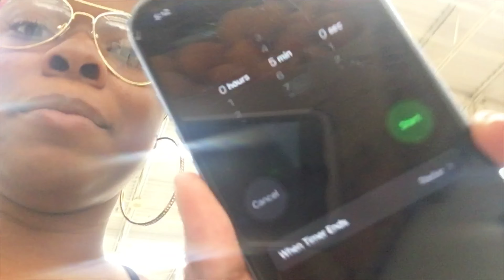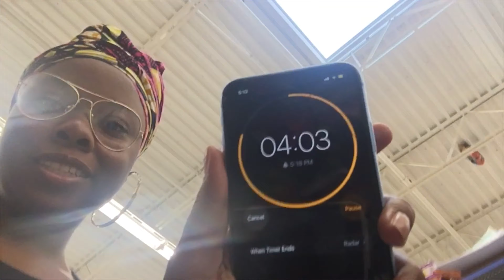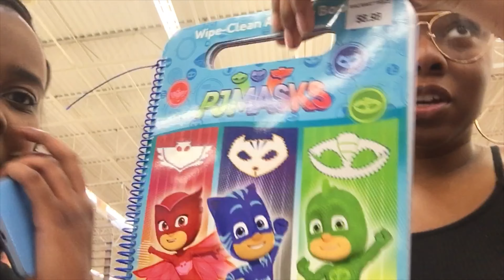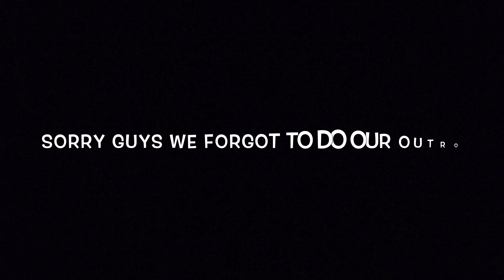WHATEVER YOU CAN CARRY I'LL BUY | Key and Nique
Key's Snapchat: tweetbby95
Nique's Snapchat: prettyonfleet15
Nique's Instagram: kenniqueperry
Our NEW joint Instagram: key_nique_ ( Get us to 1k)

Don't forget to tell a friend to tell a friend about us your FAVORITE COUSINS😜. Tell em come on and join the family so they can be one of our cousins too🤪